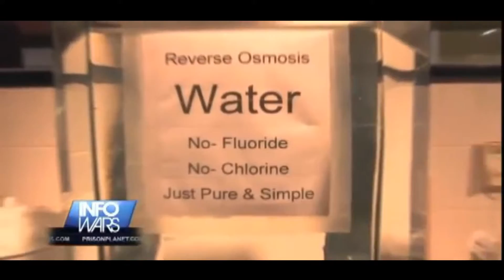Can I Get An Angel Official Video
"Can I Get An Angel" by Hustle King is a powerful and emotional plea for justice and healing. Speaking truth to power, Hustle King calls out the injustices and oppression faced by Black communities, highlighting the pain and struggles endured over generations. With heartfelt lyrics, he asks God to send an angel to Earth to bring peace, harmony, and hope for a brighter future. This song is a spiritual and social awakening, encouraging listeners to reflect, unite, and work towards creating a world filled with justice and love.